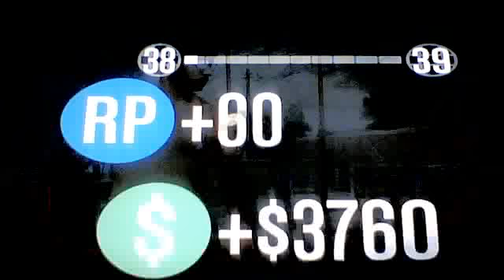GTA 5 Online (Team DeathMath) Part 5